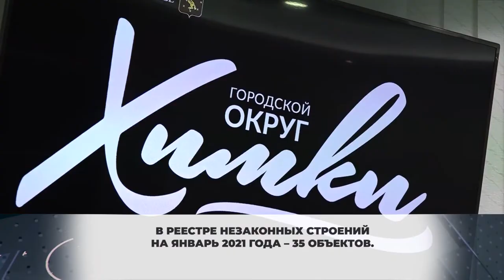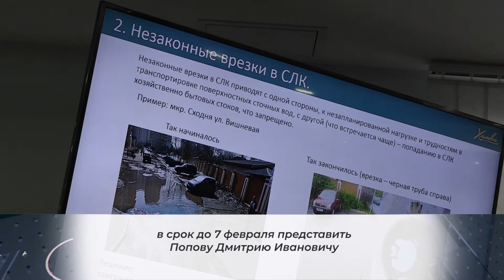Глава Химок распорядился оперативно снести самовольные постройки. 29.01.2021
Все самовольные постройки должны быть оперативно снесены.